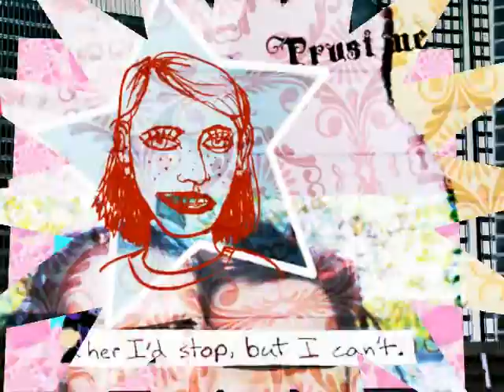***~*Sierra x Tweek***~